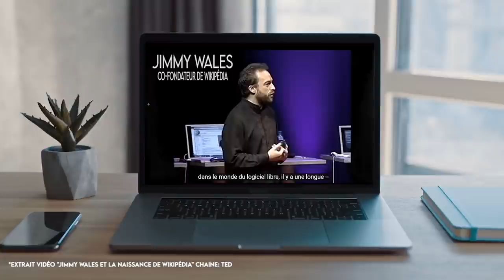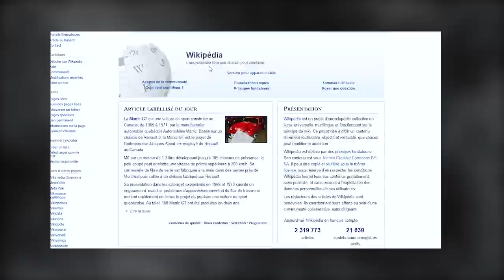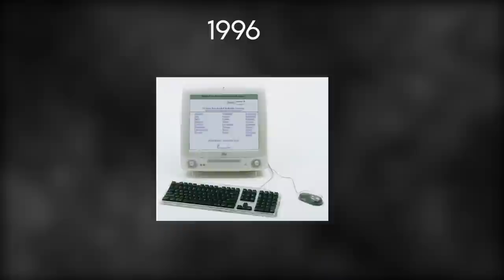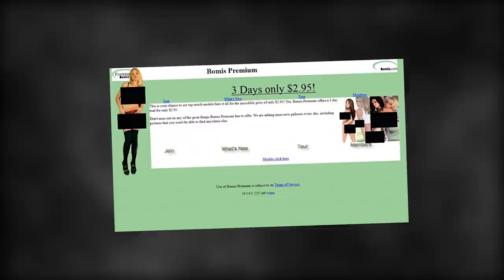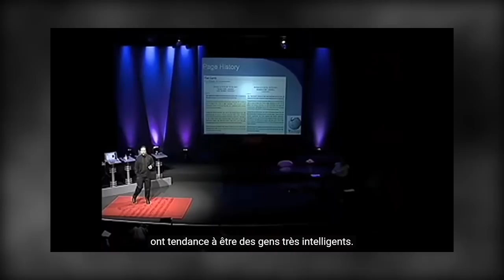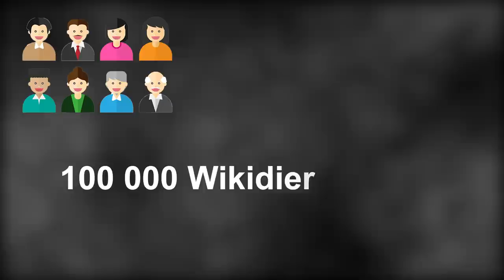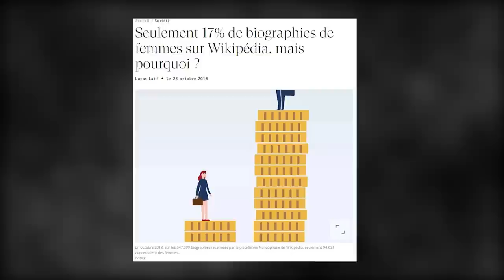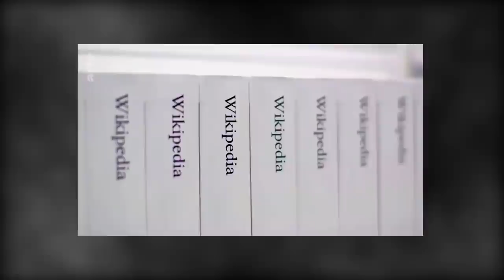WIKIPEDIA : L'ENCYCLOPÉDIE DÉMOCRATIQUE ?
L'encyclopédie collaborative WIKIPEDIA est-elle vraiment un exemple de la réussite de l'intelligence collective et de l'autogestion démocratique ?

SOURCES :

► Il était une fois Wikipédia (Arte)
vidéo supprimée de YouTube (pour l'instant ?)